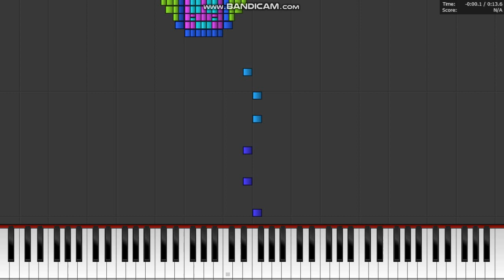Dark MIDI - Ayt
renamed it cause sequels are overused